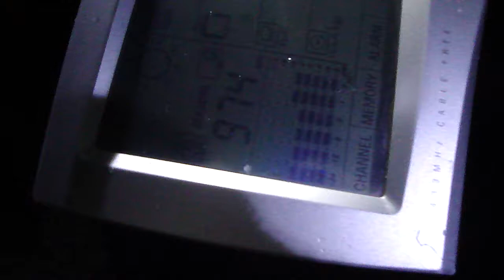Neve granular (snow grain) em Canguçu, RS 21/08/2011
A equipe do Capincho Cumulus foi para o alto do Morro do Santuário em Canguçu, RS, pra esperar a neve que chegou por volta das 21h na forma granular. Na hora a temperatura no local era de 3.9ºC!